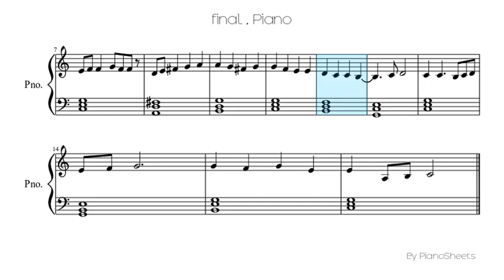final [Piano Solo]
Piano Solo Sheet: final